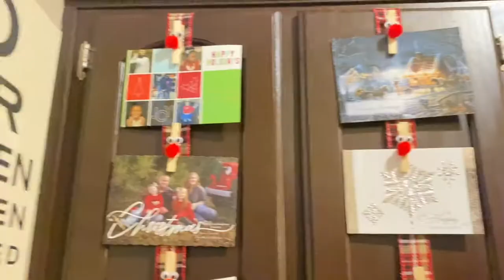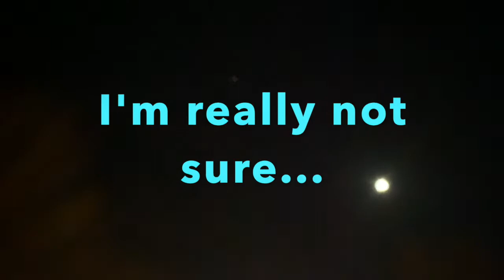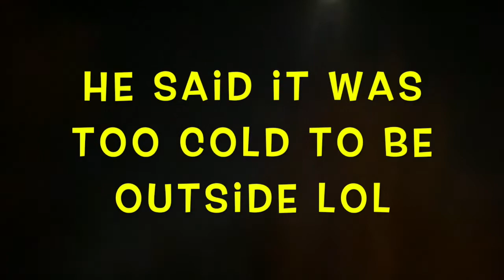Vlogmas 2020 | Day 22: Did we see the Christmas Star? + Montessori Christmas Tree Activity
Welcome to the cohort! In this video, we move to day 22 with errands and activities w/D3.

We tried to see the Christmas Star, but I'm not quite certain we found it...however, we tried!

Although I have worked in several pre-k settings to include Montessori, I am not certified in Early Childhood, though I have an undeclared minor in the area. However, I try my best to use my knowledge and experience to introduce concepts to D3 that will be enjoyable for his age.

One thing I love about the Montessori educational philosophy is the use of everyday items/activities and how you can incorporate home life into learning. Granted, I like Waldorf and traditional ways of learning, as well, but I follow D3 for the most part.

~Dianna

- One of my fellow Airmen produced my intro music...he's so talented!

New Videos As I'm Above Water with Writing and Teaching :)

~Doing the most, and accomplishing ABSOLUTELY everything!!! :)

Hi! I'm Dianna, and I hold my Ph.D. in Communication with a concentration in Rhetoric & Media Studies. This led to my interest in YouTube and other forms of social media, so I figured I would try it out! My husband has an Ed.D. in Instructional Design and Technology, and we have one son. I am also a military member.

Although this channel journeys life as a PhD mom, I add in aspects of myself surrounding home life, cooking, momming, military, and more. No one is one-dimensional, and my goal is to produce a channel encouraging all to know you can have your cake...and eat it, too!

My dissertation focused on the Presidential Campaign Rhetoric of Shirley Chisholm, Carol Mosely Braun, and Kamala Harris. My publications center politics, religion, health, media, and literature...all from a womanist rhetorical perspective.

Over the years, I've worked with several institutions and individuals to ensure they communicate competence, confidence, and clarity in their written, visual, and oral messages. This channel takes you through my experiences juggling it all...just like you!